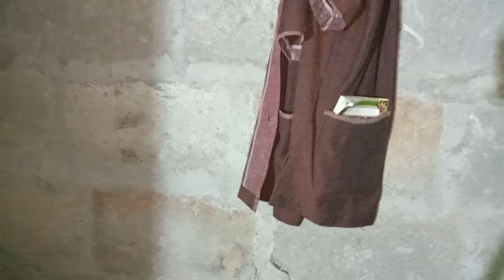beresi kamar //vlog kemarin kasur Baru datang